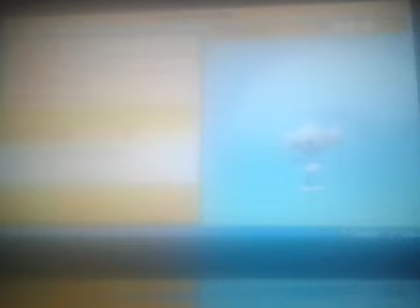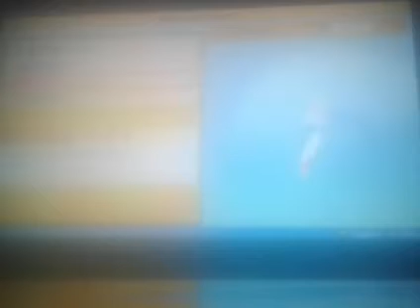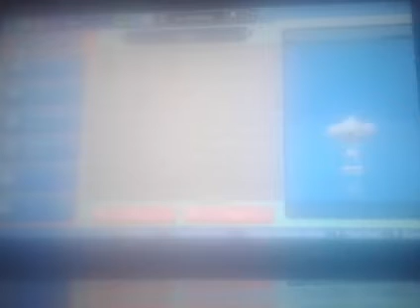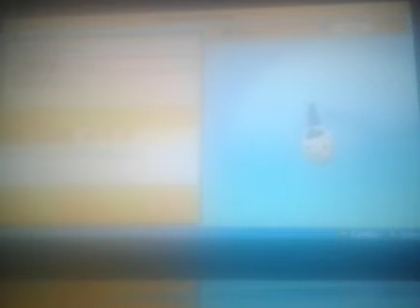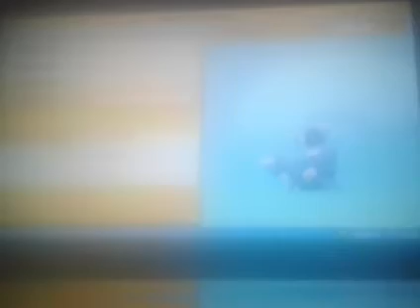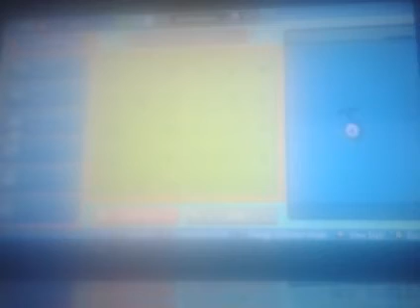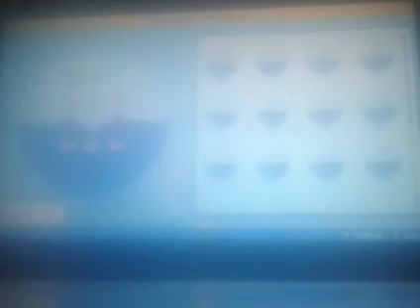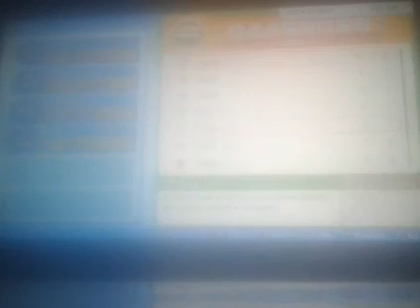Pokémon Brilliant Diamond - 100% - Walkthrough - SCS Toughness Contest Great Ranks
Let's play Pokémon Brilliant Diamond 100% walkthrough (Part 110). This video shows how to get Super Contest Show in Toughness Contest Great Ranks from Hearthome City. Below are the times for each map and for when I get each Pokédex.

Locations:
Super Contest Show: 00:00:00
Hearthome City: 00:50:49
Solaceon Town: 00:51:16
Pokémon Nursery: 00:52:51

Toughness Contest:
Beautifly: 00:02:10
Meditite: 00:04:57
Bronzor: 00:07:44
Chimecho: 00:10:32
Lopobunny: 00:13:23
Noctowl: 00:16:14
Murkrow: 00:21:24
Finneon: 00:24:10
Burmy B: 00:26:59
Wormadam: 00:29:47
Skorupi: 00:32:36
Heracross: 00:35:23
Roselia: 00:40:41
B Unown: 00:42:49
N Unown: 00:45:33
T Unown: 00:48:18

Items:
Toughness Stickers: 00:04:10, 00:06:57, 00:09:44, 00:12:32, 00:15:23, 00:18:14, 00:23:24, 00:26:10, 00:28:59, 00:31:48, 00:34:36, 00:37:23, 00:42:01, 00:44:48, 00:47:33, 00:50:18